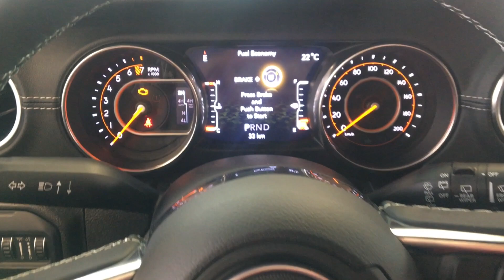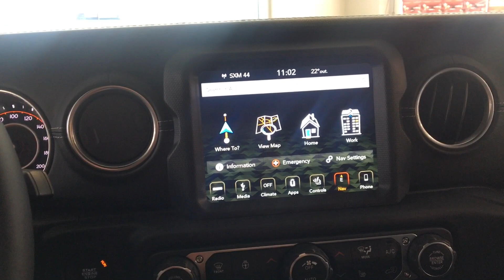Used 2018 Jeep Wrangler for sale in Toronto, Mississauga Brampton | Ontario Chrysler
Ontario Chrysler | This is a Complete Walkaround Video of the interior & Exterior of the 2018 Jeep Wrangler JL Sky One Touch Roof Top in Sahara Unlimited Trim. Serving all GTA, Brampton, Oakville, & Burlington. It has the with 8.5" Touch Screen, apple car play and google android auto features as well.
Ontario Chrysler is located at 5280 Dixie Road, Mississauga on HWY 401 & Dixie by the Auto Mall.